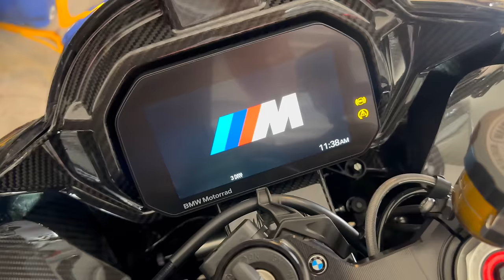FIRST RIDE In The NEW CITY! 🏝️ M1000rr, Panigale V4 Speciale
【From 10th-16th & 18th-24th】Get the lowest price directly

In this video I go for a ride for the first time in my new city-- Tampa, FL on my 2023 BMW M1000rr.  I was able to link up with  @TheDucatiPilot and his beautiful Ducati Panigale V4 Speciale and he showed me some beautiful sights of the city.

Yamaha R1M
Yamaha R1
Honda cbr1000rrr SP
BMW S1000rr
BMW M1000rr
Kawasaki ZX10r
Yamaha M1
Daytona Triumph 675r
Kawasaki ZX14r
Suzuki GSXR 1000
Yamaha MT09
KTM RC8 1190
BMW HP4